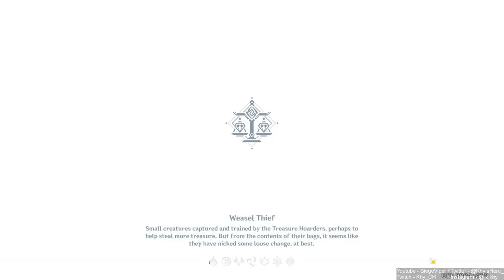FINDING SOME FATUI AGENTS! | New Sumeru Region! 100% [ Part 318 ] [HD MAX ALL SETTINGS]